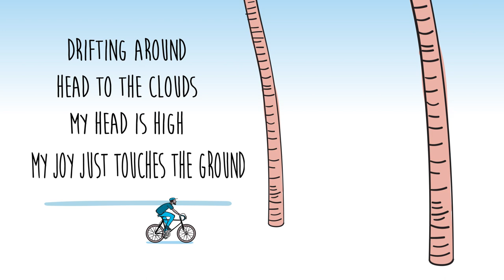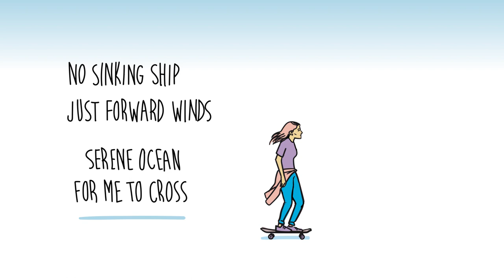Daniel Arena - San Andreas (Official Music Video)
San Andreas is the first video clip and single from Urania Album.

The song is about a town where everyone is happy to be, living in the present,and enjoying life on its simplicity.

Animation by Mauricio Paiva @mauricioilustra

Daniel Arena- Vocals, Acoustic Guitars
Leo Garcia- Electric Guitars
Adriano Baboo- Bass
Sara Satiya- Vocals
Daniel Siqueira- Drums

Music & Words by Daniel Arena

Lyrics

Singing alone, walking by
San Andreas streets always make me smile

Drifting around, head to the clouds

My head is high, my joy just touches the ground

Here I belong, love multiplies
Sorrow liquifies
I am glad I am here alive

Have found my safest port
San Andreas always brings their mariners back onboard

On times of few
My city fills
My heart and soul with infinite joy/love

No sinking ship
Just forward winds
Serene Ocean for me to cross.

Fancy shops or big shopping malls
No, we dont have it here at all

Expensive cars, great jewelery
The greatest richness here is liberty

The weight of years feel light to me
The more I seek, the less I need